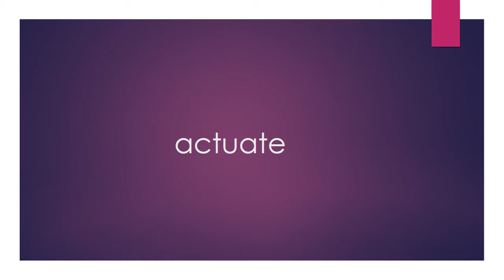Pronounce actuate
Professional voice artist pronounces words in North American English.

If you have a word you'd like to pronounce add it to the comments.